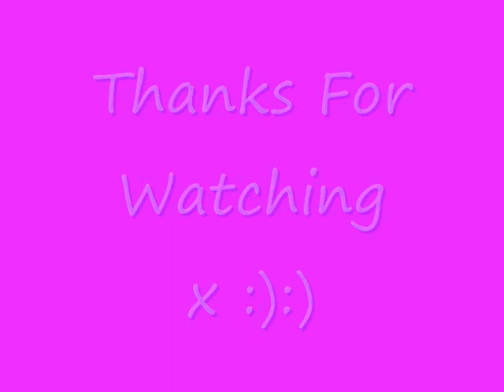David Tennant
Fittyy xx